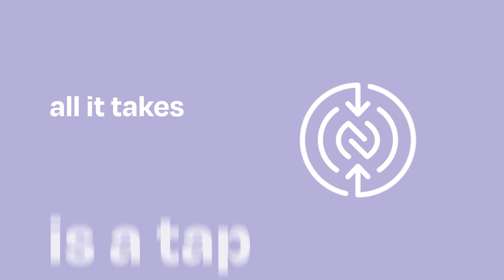NFC is Safe and Secure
NFC is everywhere and is a secure, safe touchless technology that is in almost everything. Check it out. All it takes is a tap!